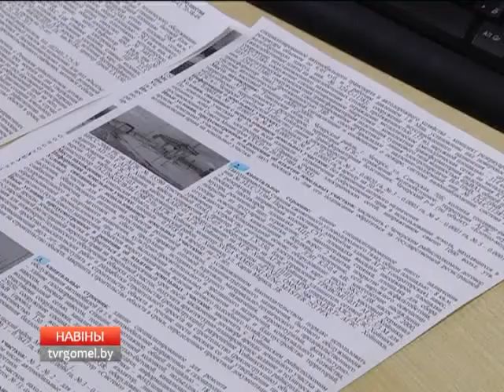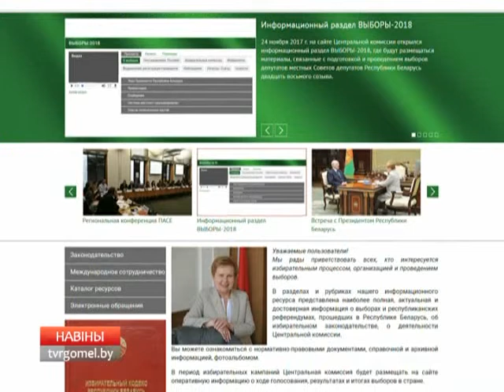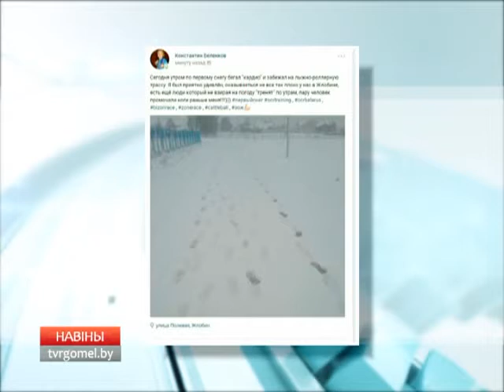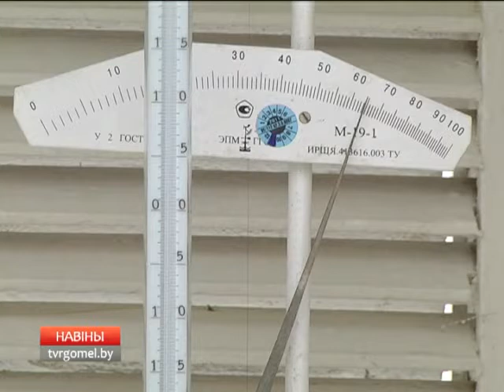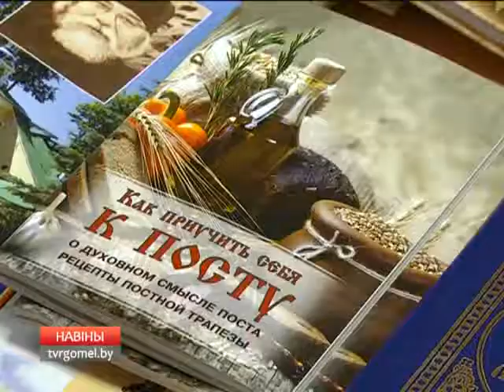28 11 2017 НОВОСТИ 15.30